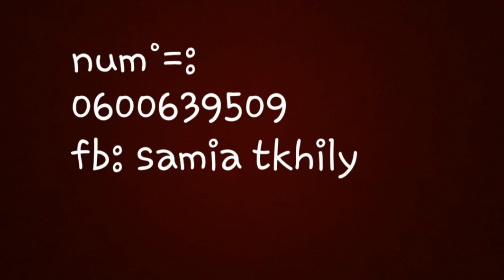اجيو دوزوا نهار مع فن الصباغة في الطبيعة♥️😊 😍une journée de peinture en mode nature